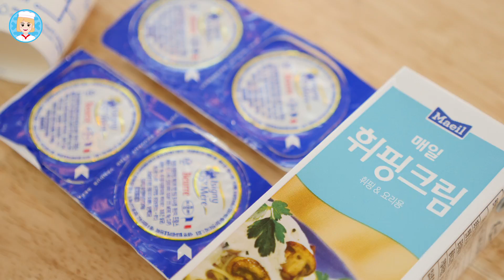*광고* 8가지 맛! 알록달록 파베초콜릿 만들기🍫 (초간단 키트로 완성했어요!) │순백설탕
(*이 영상은 제작비를 지원받아 만들어진 ‘광고’ 영상입니다.)

안녕하세요! 순백설탕 순설입니다.🥰
오늘은 알록달록~ 무려 8가지 맛의 파베초콜릿 만들기!

곧 다가오는 발렌타인 데이를 기다리며-
순남에게 선물해주고 싶은 파베초콜릿을 만들었어요~🍫

보통 파베초콜릿은 1가지 맛으로만 만들게 되는데
(사실 재료 준비하기가... 번거롭잖아요? 😏하하하하하)
피나포레 키트를 사용하니 양에 딱 맞에 소분된 재료들을
순서대로 섞고, 토핑을 묻혀주면 끝(!) 이라서 너무 쉬웠답니다😳

DIY 세트의 재료는 부실한 경우도 있는데,
벨기에산 깔리바우트 초콜릿+프랑스산 이즈니 버터+동물성 생크림 등 고급 재료들이 몽땅 들어있으니
맛이 없을 수가 없겠죠?🤭

+참, 매년 발렌타인데이는 설날 택배와 겹치기 때문에 미리미리 주문해야 하는 거 아시죠?
순설과 함께 부지런히 발렌타인데이 준비해봐요❤️

👉🏻발렌타인데이 피나포레 '파베초콜릿' 키트 구매하러 가기

👉🏻피나포레 홈페이지에서 더 많은 키트 구경하러 가기

-순백설탕 인스타그램도 놀러오세요! @soonseol